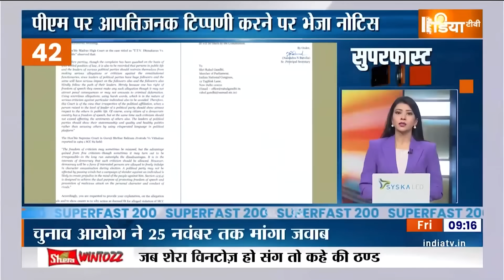Superfast 200: Hemant Soren | Election Commission | Rajasthan Election 2023 | Breaking News